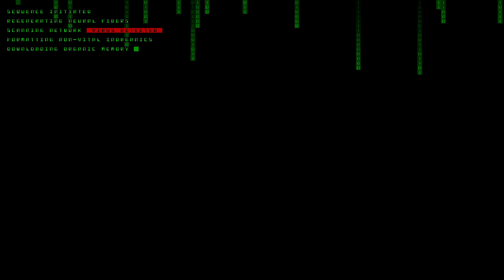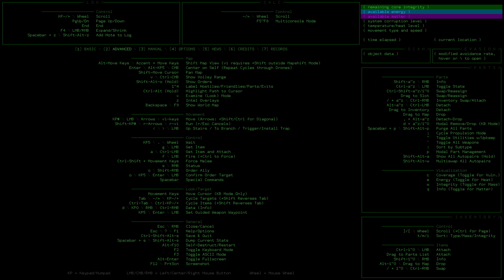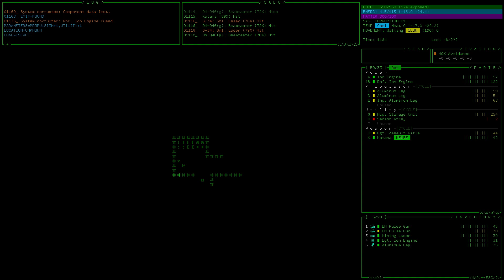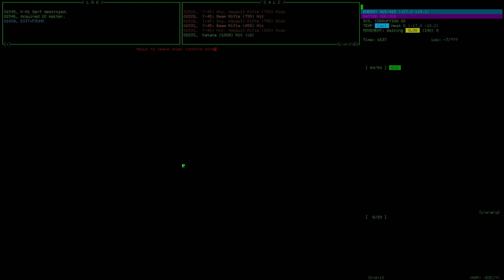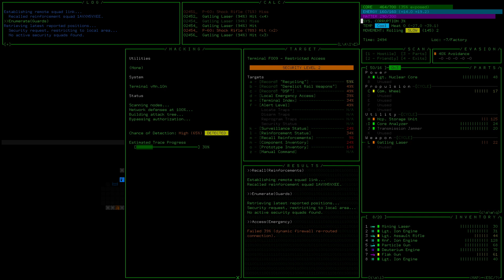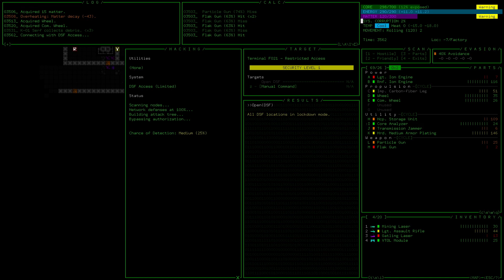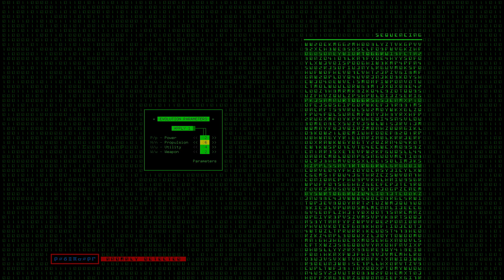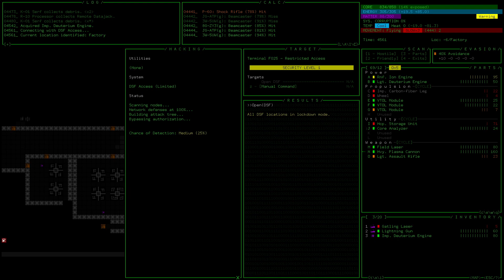Know That You Know Nothing | Cogmind | Episode 23 | Century Challenge